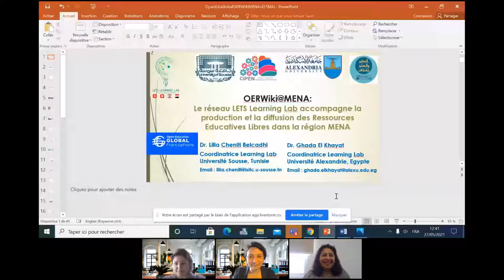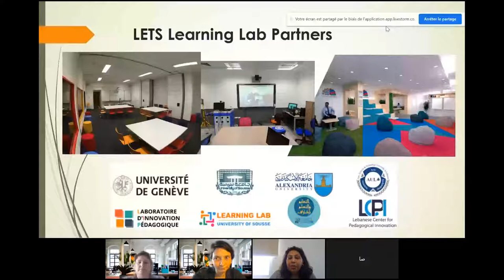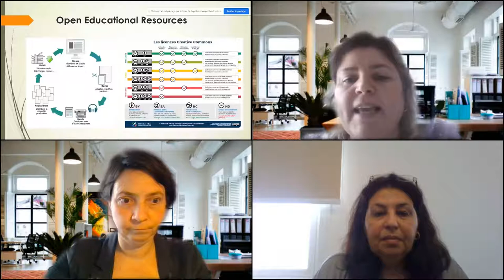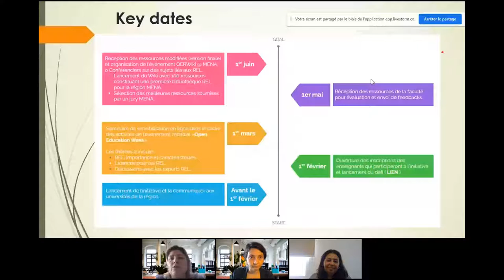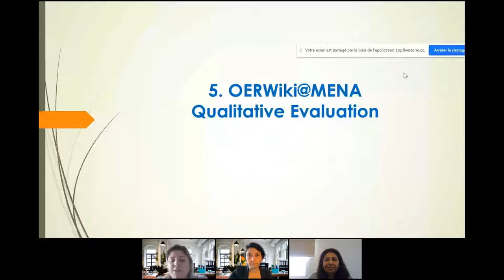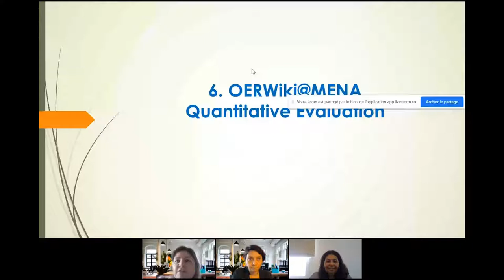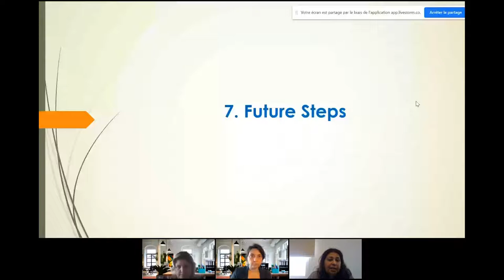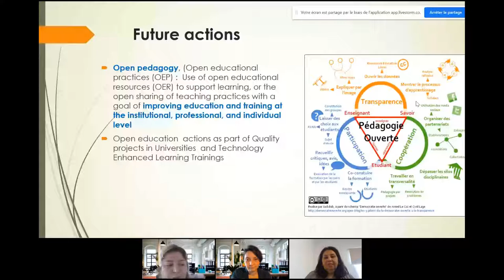RDV OEG Francophone – mai 2021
🗓️ Pour cette édition de mai 2021 les Dr. Lilia CHENITI et Dr. Ghada EL KHAYAT animeront un webinaire avec pour thème "OERWiki@MENA: Le réseau LETS Learning Lab accompagne la production et la diffusion des REL dans la région MENA"

💡 Le Learning Lab de l'Université de Sousse en Tunisie et Learning Lab de l'Université d’Alexandrie en Egypte partenaires du projet « LETS (Lebanon, Egypt, Tunisia, Switzerland) Learning Lab Network » ont lancé suite à une collaboration avec Open Education Global Francophone l’initiative OERWiki@MENA comme une activité Learning Lab, dans un objectif de permettre d'élargir l'accès à l'éducation pour toutes et pour tous et d’améliorer la qualité de l’éducation. En effet cette initiative OERWiki@MENA permettra le développement de la production, du partage et de l’utilisation de Ressources Educatives Libres (REL) dans la région MENA. Ces REL peuvent être des ressources d’apprentissage ou d’évaluation : supports de cours, devoirs, tests, images, ressources audio, ressources vidéo, etc.

🎯 Plus précisément, cette initiative a pour objectif de déclencher un mouvement auprès de la communauté universitaire au niveau de ces deux universités, ainsi que d’autres universités de la région MENA autour des ressources éducatives libres. Elle permettra en effet d’encourager la collaboration et le partage par la co-création de matériel éducatif et la liberté de l'utiliser, de le personnaliser, de l'améliorer et de le redistribuer. A cet effet un environnement web de partage de ressources éducatives libres a été mis en place, permettant à la communauté universitaire de produire des contenus d’apprentissage ou d’évaluation et de les partager en tant que ressources éducatives libres sous une licence Creative Commons.

🧠 Un défi de production et de partage de 100 OER pendant 100 Jours a été lancé. Un dispositif d’accompagnement des enseignants de la région MENA participants à cette initiative a été mis en place : des séminaires de sensibilisation et d’informations sur les REL et les licences Creative Commons ont été déployés et ont suscité l’intérêt d’un grand nombre de participants. Une évaluation des activités proposées dans le cadre de cette initiative a été menée et a permis de recueillir le feedbcak des participants et de s’assurer de l’atteinte des objectifs fixés.

Biographie
Dr. Lilia CHENITI, Maître de conférences Habilitée à diriger la recherche en Informatique à l’Université de Sousse, Tunisie. Elle est ingénieur en Informatique, diplômée de l’Université de Braunschweig en Allemagne. Sa thèse de doctorat, portant sur l’évaluation personnalisée des apprentissages en ligne, a été préparée en codirection avec le laboratoire L3S de l’Université de Hannovre en Allemagne.

Dr. Ghada EL KHAYAT est professeure titulaire et directrice du Département des systèmes d'information et d’informatique de la Faculté de Commerce de l'Université d'Alexandrie. Dr. El Khayat a travaillé à temps plein dans différents grands projets internationaux où elle avait à la fois des tâches techniques impliquant la mise en place et les tests de nouveaux systèmes et des tâches de gestion de projets impliquant la planification, l'estimation et le contrôle des coûts.

A PROPOS

❓ Open Education Global est une organisation mondiale à but non lucratif dont les adhérents et adhérentes soutiennent le développement et l'utilisation de Ressources Educatives Libres (REL) dans le monde afin d'élargir l'accès à l'éducation pour toutes et pour tous.

🧠 Dans le prolongement des événements de novembre 2020, OEG - Francophone propose entre février et septembre 2021 des webinaires afin de sensibiliser aux pratiques de l'Open Education et aux usages des ressources éducatives libres (REL)